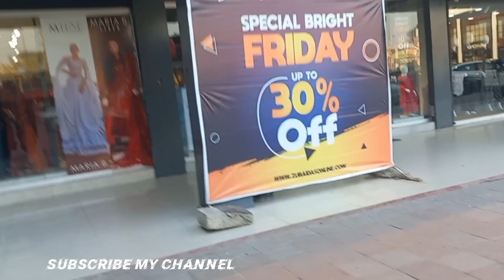winter shopping 🛍 with sisters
A day out with me